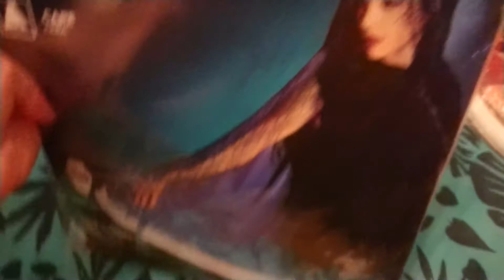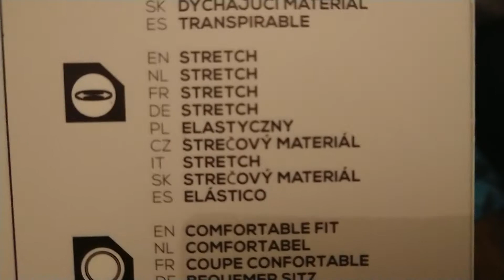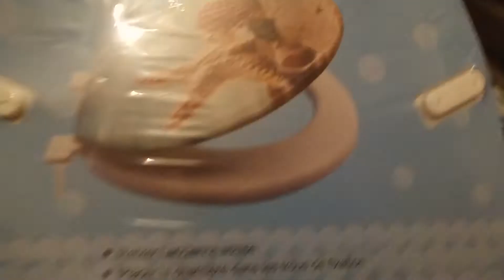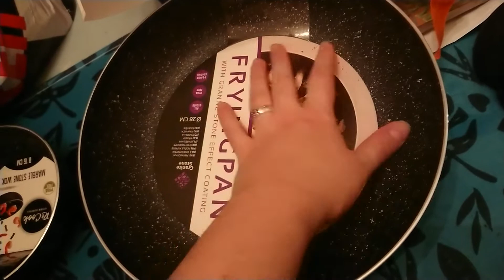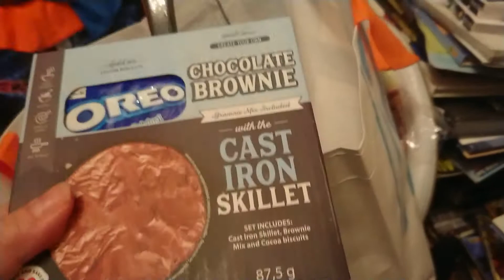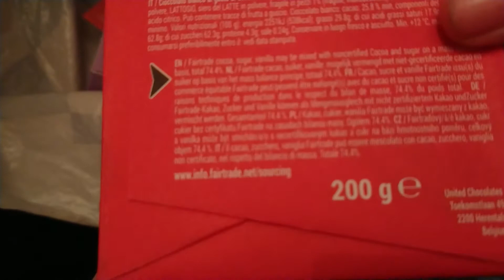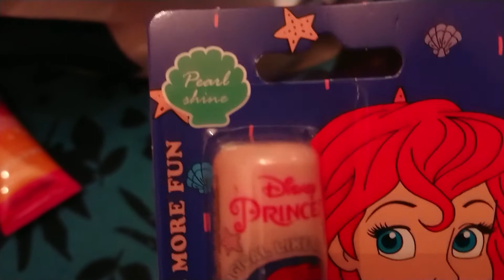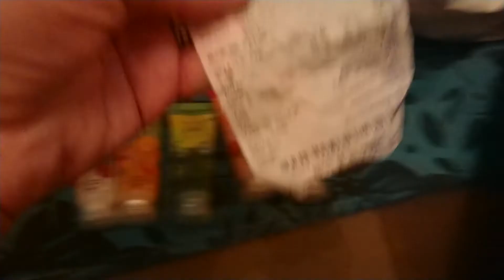BIG HAUL ACTION ET GIFI Spécial Halloween🎃, Noël🎅, Disney, beauté et bouffes...